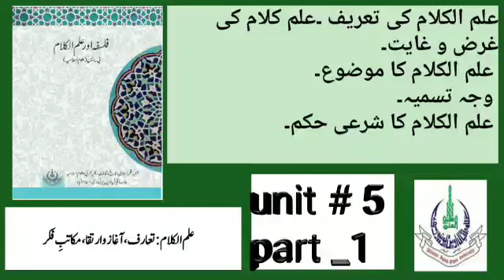ilm ul Kalam ki tareef ,gharz o ghayat, mozu ll ilme Kalam ki tareef in Urdu ll Science of Al-Kalam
isam fail harf ki tareef ilm ul kalaam ilm ul qalaam islam allama iqbal ki shayari sulam ul uloom way ilmul qalam allama iqbal kalam kalma ki iqsam ilm al kalam ilm ul muarifah ilm un nahw tarkeeb way ilmi kalam ilm al kalaam taleem un nahw kareem but way ilm e kalam kalam rehmat da darya elahi ilm ki dunya ilm ul nahav ilm ul ghaib new kalam,taqreer isam ki iqsam mian muhammad bakhsh saif ul malook saif ul malook

MANUU_lm-Ul-Kalam_Ek Taaruf_B.A._Islamic Studies_3rd Year

philosophy stoic philosophy ancient philosophy philosophy (field of study) greek philosophy orion philosophy philosophy quotes political philosophy philosophy tube the philosophy of plato philosophy ted ed philosophy philosophy of mindngerman philosophy what is philosophy philosophy of platonjungian philosophy reading philosophy medieval philosophy stoicism philosophy japanese philosophy father of philosophy carl jung philosophy

aiou B's Islamic study

origin and development of ilm Al - Kalam
ILM AL KALAM KI Bunyaad Magsad Aur Afadiyat

ilme Kalam ki tareef in urdu